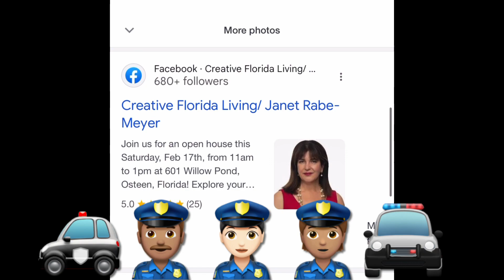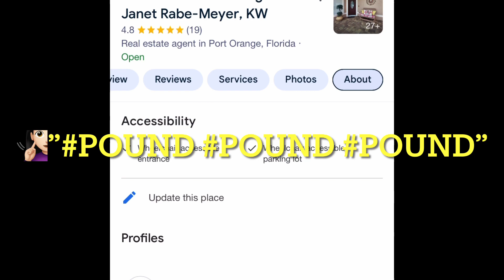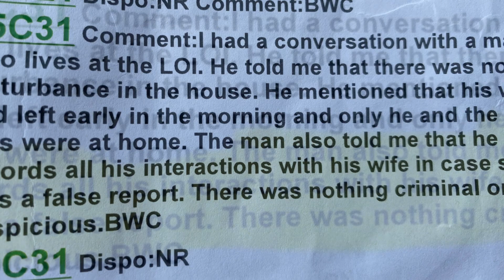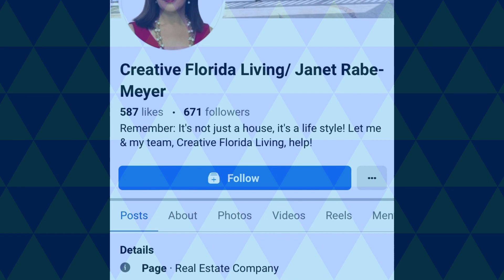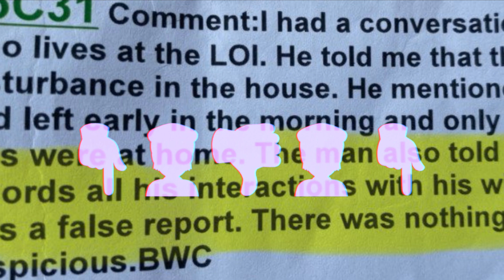horrible swatting Karen neighbor Janet calls e911 & makes false police report while father babysits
I love videos because they promote safety, security and Honesty

In this episode we find our neighbor Janet Rabe Meyer making a false claim ( swatting ) and subsequent allegations to #911 claiming the homeowner is arguing with his wife and pounding an unknown object?

Subsequently, after police arrive, they find no evidence of Screaming and yelling nor “pound pound pounds” noises allegedly heard by the nosey neighbor “on the other side of her giant house and windows closed” ?? omg 😱

The official police report concluded it was a big wild goose chase equivalent to a nothing burger incident and another attempt by the anonymous neighbor to destabilize a household and falsely alleging violence against occupants

Yet, the neighbors kept calling and failing to make any false claims, with zero proof and try to make it stick